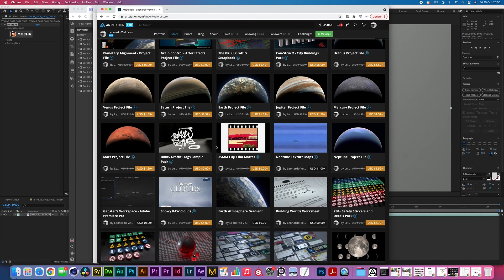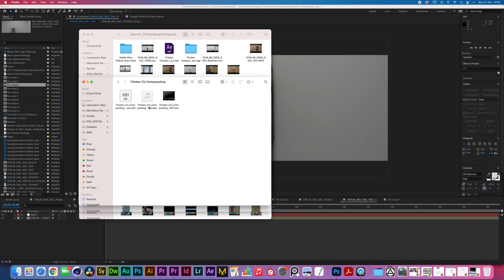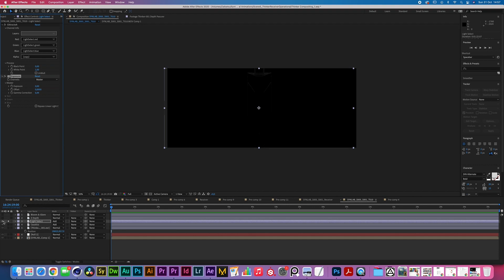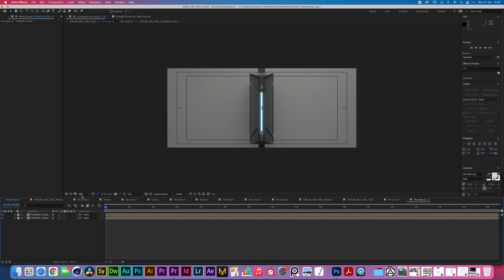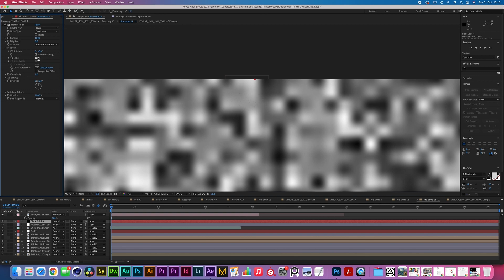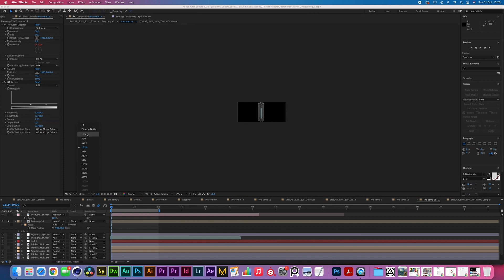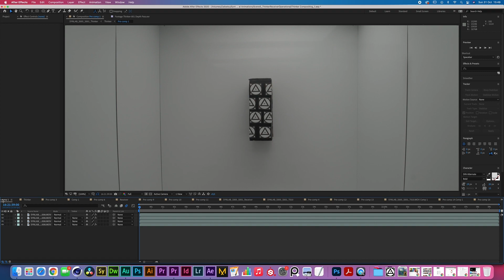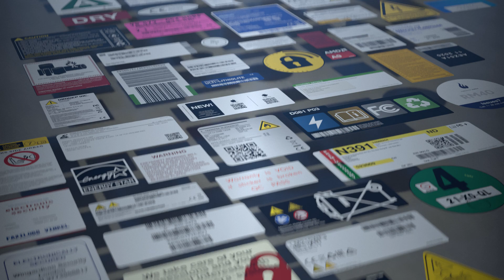Replacing Movie Props with CGI Props | Syntactic Labyrinths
In this tutorial I will cover various techniques for compositing a close-up droid inside of a spaceship. THINKER designed by Edon Guraziu is one of two super-computers that manage the Library in our upcoming film Syntactic Labyrinths. We shot a real backplate of the Library's interior, built by Teresa Almeida and shot by Tomás Posada!

We use Cinema 4D and Corona Renderer 7 to make the renders.

Chapters
00:00 Intro
00:54 Motion-tracking small motion
02:13 Compositing THINKER in a close-up
10:48 Applying heat distortion and dust particles
18:22 Post-processing of the footage

Want to see the high resolution final exports:

SYNTACTIC LABYRINTHS is a contemplative science-fiction epic by Blauw Films. The film features highly advanced computer modules THINKER & RECEIVER, a ship that stores all knowledge of existence and many marvels of the universe, brought to you in a 4K, 5.1 Surround Sound Experience.